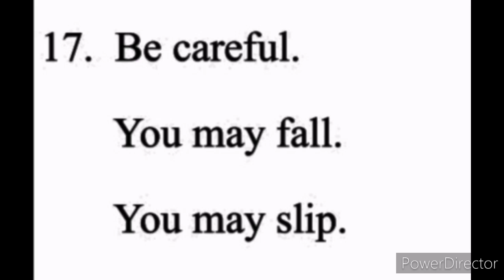Grade 5 english lesson 3 chinthana samarasingha